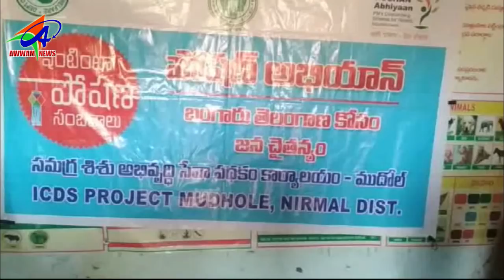AWWAM TELUGU NEWS BHAINSA 19 03 2019